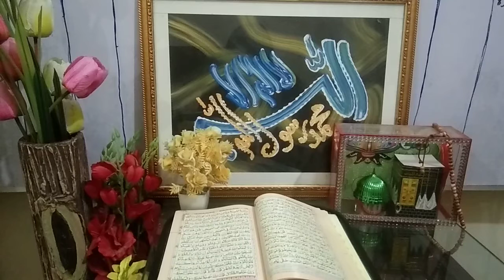Suratul Baqarah.( Rako.27) || urdu translation of quran.|| by ustazah Mrs. Almas.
ic channel pe ab qasasul Quran Allamah ibne kaseer RA aur Quran e pak ka asan Punjabi tarjma bhi parhaya ja raha hy. Shukriya. Khair andesh Mrs. Almas

.Ic video me students aur parents ko suratul Baqarah Rako.27. ka urdu tarjma parhaya jaey ga .Sha Fahad Quran publishers Madina munawarah ka shaeya karda urdu tarjma by ustazah Mrs Almas.
 khair andesh
Mrs. Almas.
urdu translation.
Quran sharif k matalib ka urdu tarjma.
tarjmah"molana M. Jona garhi.
Sha fahad printing press Madina Monawara.
Iqra Quran with Mrs Almas .